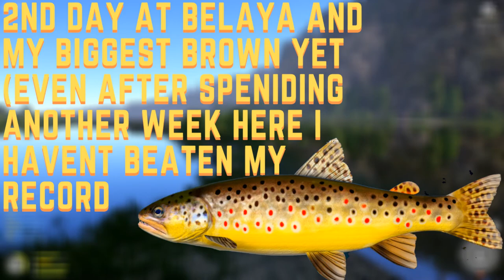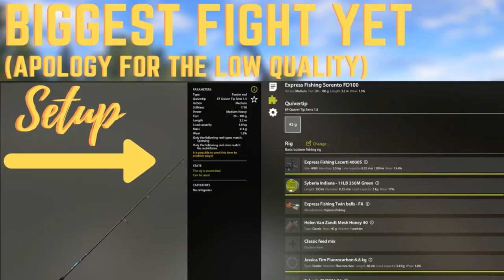Russian Fishing 4 | 100 hr Special | Best, Biggest, Trophy Catches in the 1st 100 hours in RF4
Best catches from my first 100 hours.